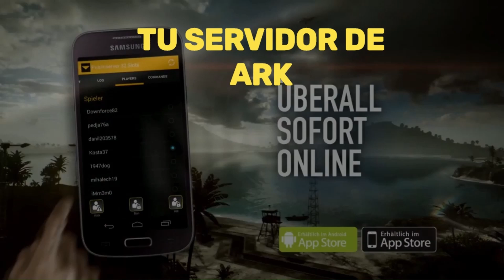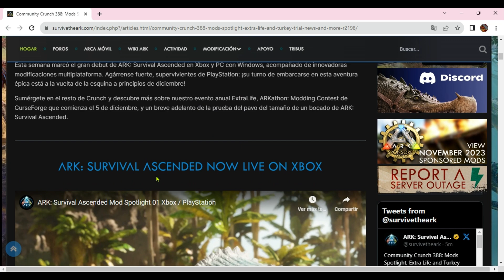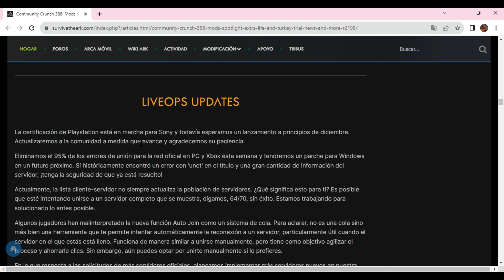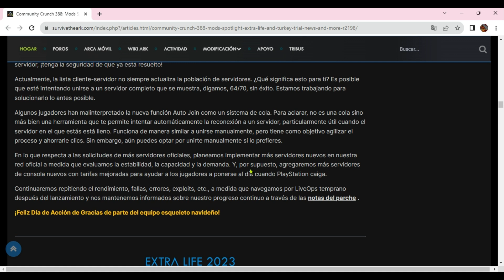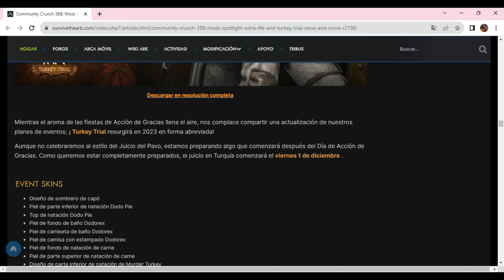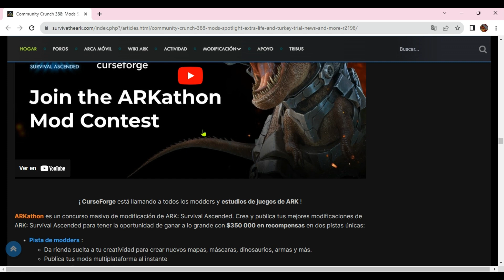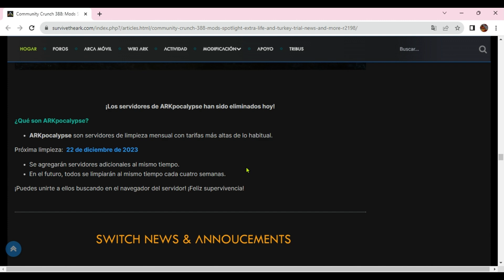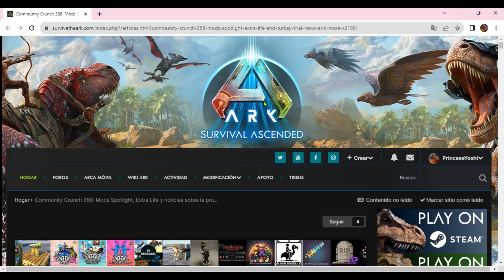NOTICIAS DE ARK | EXTRA LIFE | TURKEY TRIAL | PLAYSTATION | ARK SWITCH GEN 2 | MODS Y MAS